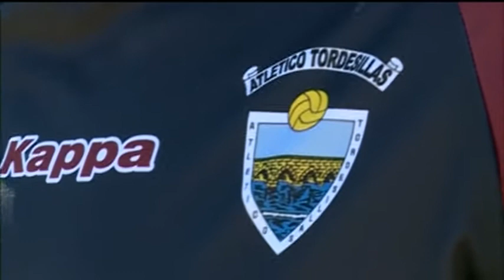Deportes Noticias 8 Valladolid Edición de noche Jueves 11 de Agosto de 2016